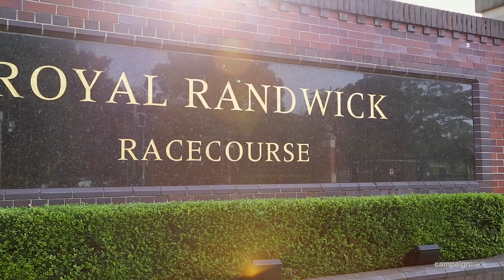Kensington, 503B/260 Anzac Parade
503B/260 Anzac Parade Kensington NSW

Marketed by:
Raine & Horne Coogee/Clovelly
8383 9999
rh.com.au/bjcc